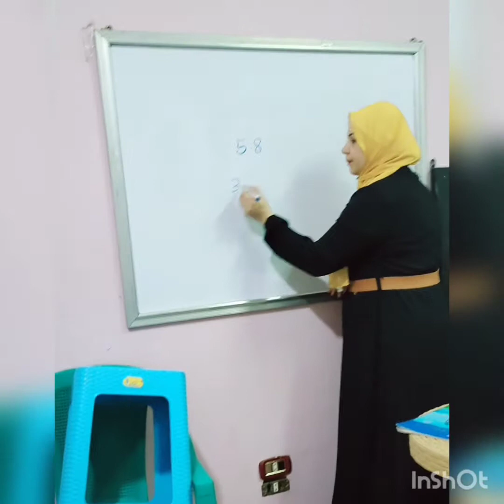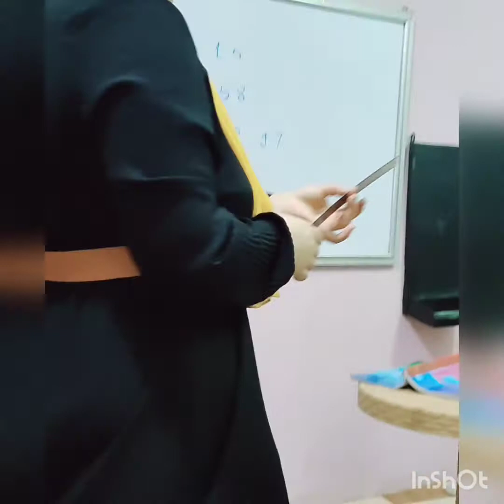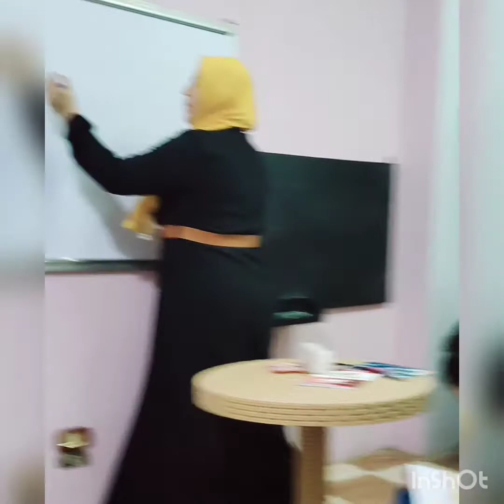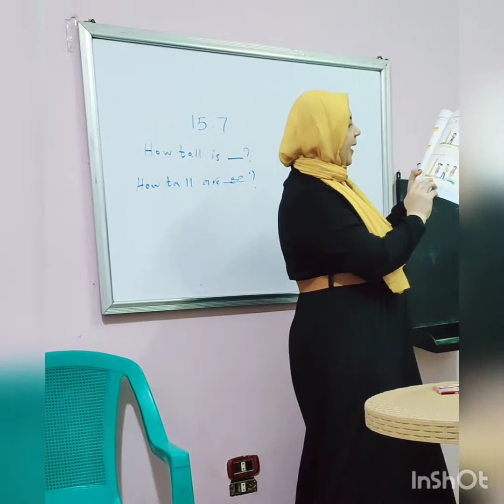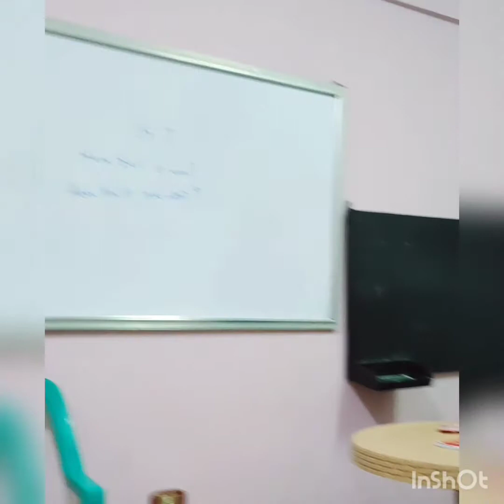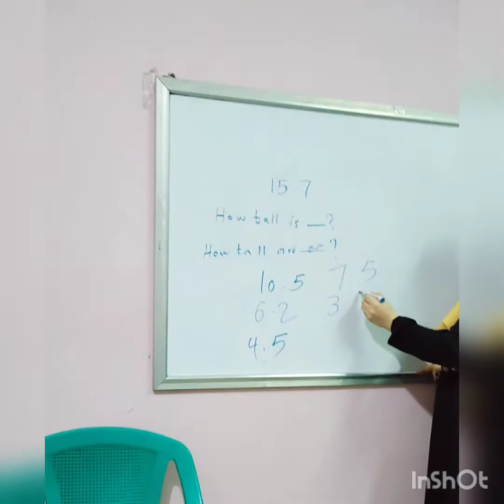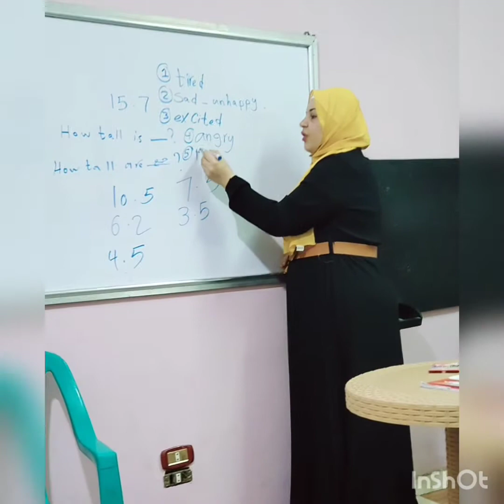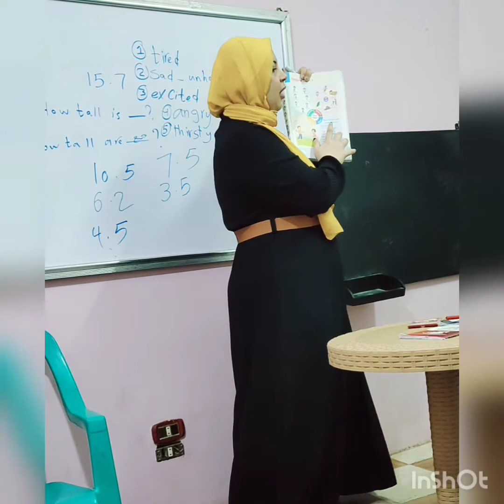تالتة ابتدائى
e 4 U Ms ghada